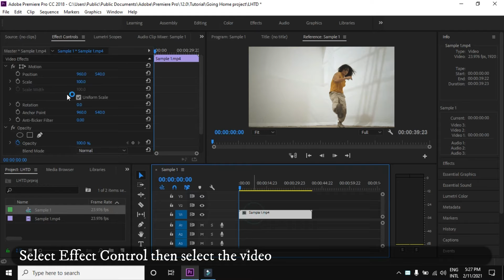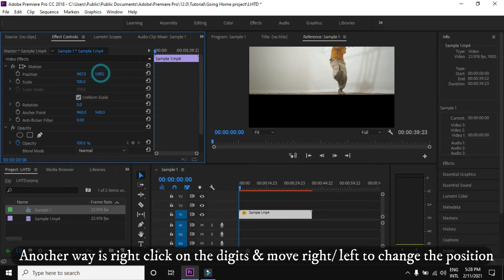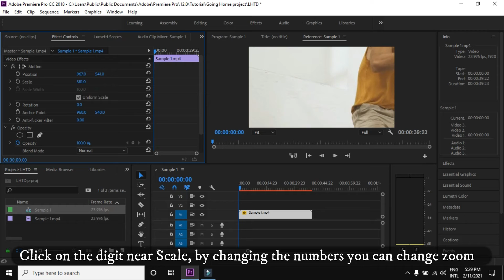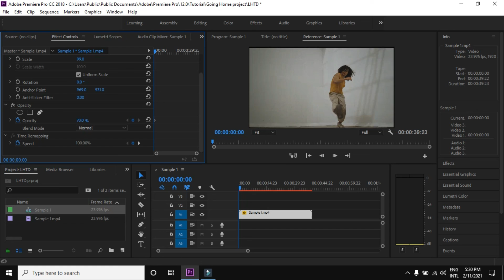How to Change Video Motion in Adobe Premiere Pro – Adjust Position, Scale & Opacity Like a Pro!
How To Change Motion Of A Video In Adobe Premiere Pro
How To Change Position Of A Video In Adobe Premiere Pro
How To Change Scale Of A Video In Adobe Premiere Pro
How To Change Opacity Of A Video In Adobe Premiere Pro
Change Motion In Premiere Pro
Change Position In Premiere Pro
Change Scale In Premiere Pro
Change Opacity In Premiere Pro